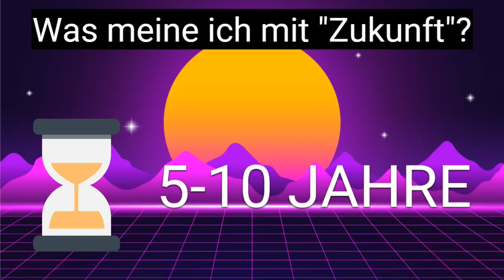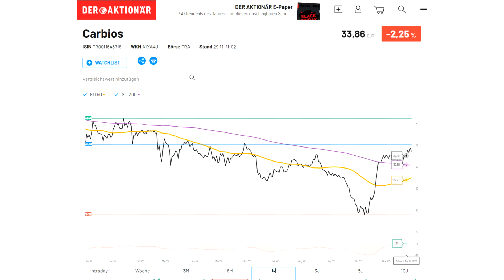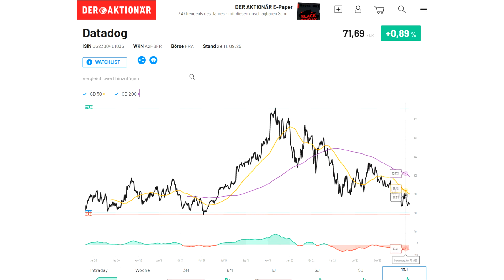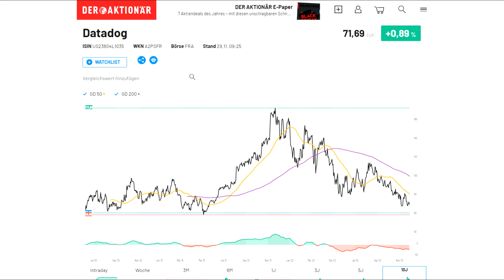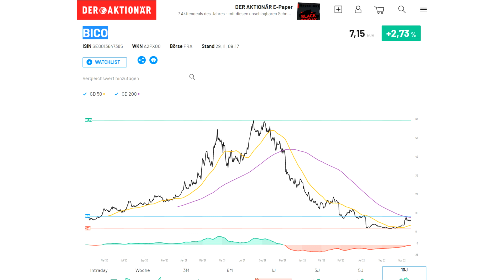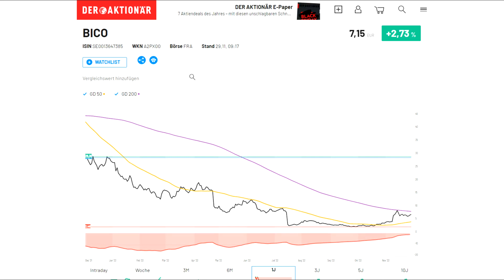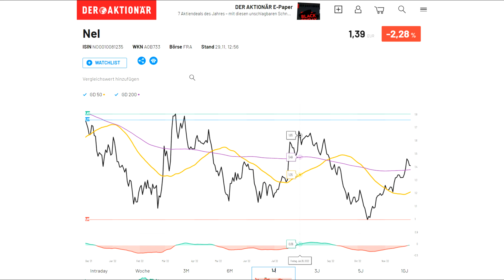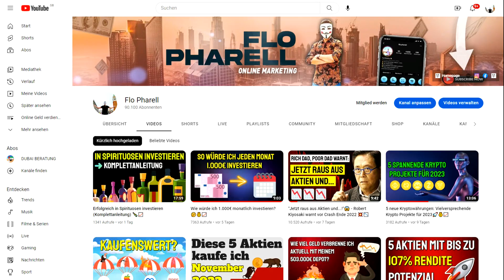DIESE 5 ZUKUNFTSAKTIEN JETZT KAUFEN 🔮📈🚀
Aktien kaufen - aber welche? Ich zeige dir, welche Zukunfts Aktien ich persönlich kaufen werde bzw. für kaufenswert halte. Die Aktien habe ich bereit im Depot oder kaufe diese vermutlich noch.